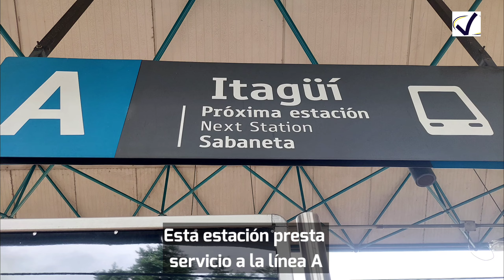Metro de Medellín. De Itagüí a Sabaneta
Imágenes de un recorrido del metro de Medellín, entre las estaciones Itagüí y Sabaneta.